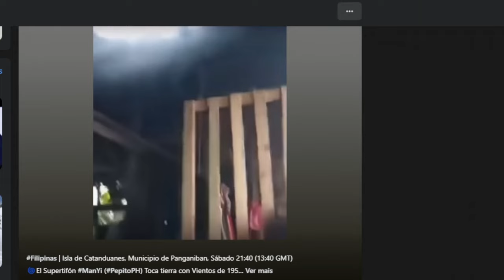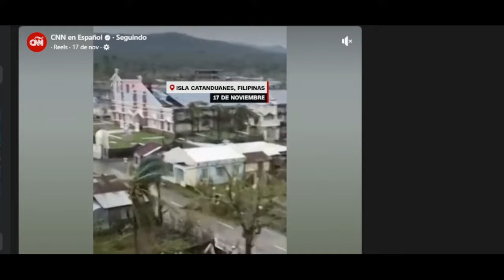Super Tufão causa Destruição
📈 Faça uma doação via PIX de qualquer valor e ajude o canal a se manter ativo PIX  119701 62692